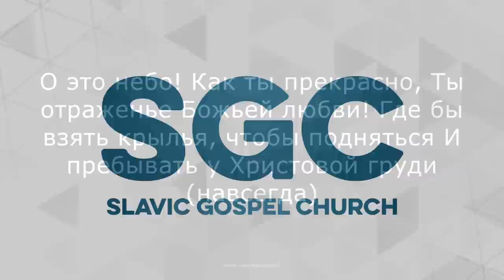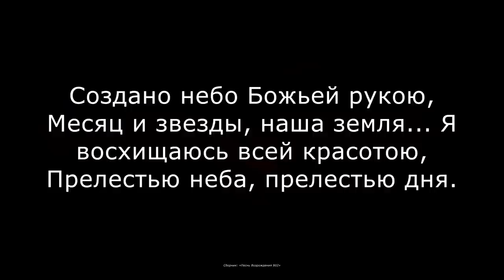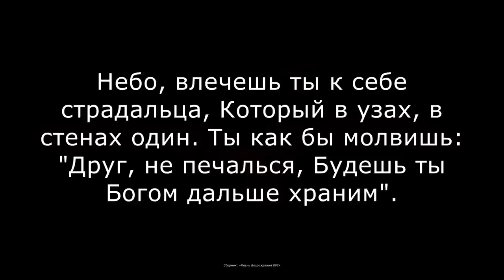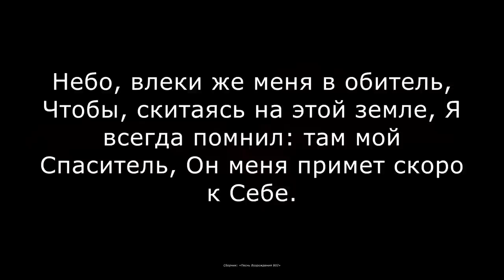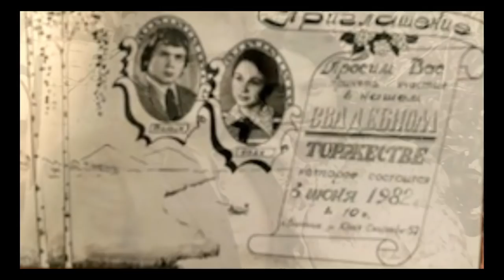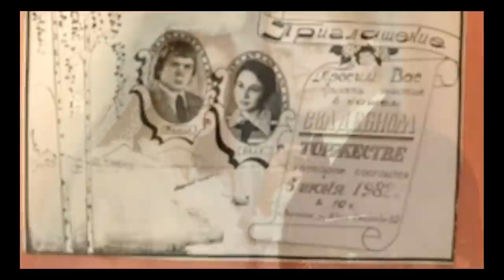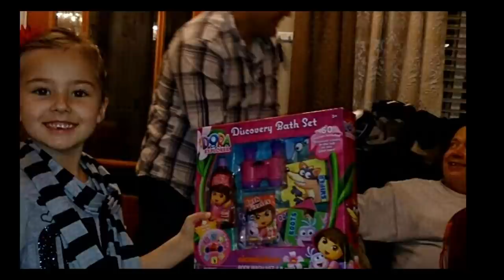Vladimir Petrovich Grigoruk Funeral Service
Некролог Григорук Владимир Петрович

Родился 12 Марта, 1959 года в семье Петра и Нины Григорук в городе Винница. Владимир рос в христианской семье, он был вторым сыном из 4-ех детей-его старший брат Виктор, младший брат Анатолий и единственная сестра Людмила. В 1966 году, Владимир пошел в школу. После окончания школы он поступил в техническое училище, затем работал водителем. В 19 лет, Владимир был крещен Духом Святым. Затем он принял важное решение и заключил завет с Богом посредством водного крещения. Он стал членом поместной Винницкой церкви где и встретился со своей будущей женой, Надеждой. 6 Июня, 1982 года, Владимир Григорук и Надежда Григоренко поженились и начали свой совместный путь. В 1983 году у них родился первенец Виктор. В 1985, родилась дочь Инна, и в 1987 родилась дочь Наташа.
В 1989, семья Григорук иммигрировала в США штат Калифорния. А через год, они переехали в штат Вашингтон где они стали членами поместной церкви, Slavic Gospel Church. B 1992 году, у них родился сын Роман.
Владимир был очень общительным, жизнерадостным и гостеприимным. Он очень любил готовить и угощать своих близких и друзей. Он также любил проводить время на природе и на рыбалке. Он всегда заботился о своей семье и старался помочь каждому кто к нему обращался за помощью.
В 1998 году Владимир заболел. Из за тяжелых последствий диабета и друтих сопутствуюших заболеваний, здоровье Владимира постепенно ухудшалось. Но несмо прогрессировала и он переносил неимоверную боль. В Октябре месяце, Владимир провел в последний путь своего отца. 22 Декабря, 2020г. в 11:02 утра, страдания Владимира закоичились и он отошел в вечность. Он завершил свой земной путь.
Владимир оставил скорбящуу жену, детей и 6 внуков.

The Life of Vladimir Petrovich Grigoruk

Vladimir was born on March 12, 1959, to Peter & Nina Grigoruk, in Vinnitsa, Ukraine. Vladimir was the second eldest son, of four children. He was raised in a Christian household and loved the Lord. Vladimir got baptized by the Holy Spirit and made the important decision to dedicate his life to Christ through water baptism. He become a member of the local Vinnitsa church, where he met his true love, Nadia Grigorenko. On June 6, 1982, Vladimir and Nadia were married. In 1983, they welcomed their firstborn son, Victor. In 1985, they welcomed their daughter Taina, and then in 1987, their daughter Natalie. In 1989, the Grigoruk family immigrated to the United States, to sunny California. A year later they moved to Washington state, where they became members of Slavic Gospel Church. In 1992, they welcomed another son, Roman. Three years later Vladimir and Nadia bought their first home in Black Diamond and settled there. Shortly after, Vladimir and Nadia purchased Franks Meat Market, where he enjoyed his job as a butcher. Vladimir always took care of his family's needs and went out of his way to help others. Vladimir was known for being very friendly, cheerful and had a great sense of humor. He loved to entertain at his home. Vladimir was a talented cook and loved to share this gift by cooking for friends and family and especially his children. He also enjoyed fishing and spending time in nature. In 1998, Vladimir was diagnosed with diabetes and over time his health declined and he suffered from congestive heart failure, and ultimately kidney failure. He spent the last three years of his life on dialysis, at Enumclaw Kidney Center. In spite of all his health challenges, Vladimir always remained positive and didn't seek to be pitied for his health struggles. He was a trooper till the very end. In October, Vladimir's beloved father passed away. On December 22, 2020, at 11:02 in the morning, with his wife and daughters by his side, Vladimir was called to his heavenly home. He completed his journey on earth and finally reunited with his beloved, late brother Victor & father Peter. Vladimir left behind a grieving wife, 4 children, and 9 grandchildren, He was so loved and will be greatly missed, but the memories he made will last forever in our hearts.

Vladimir Petrovich Grigoruk Memorial Service | 12-29-20

Streamed Services | Sunday 10am & 1pm | Wednesday 7pm